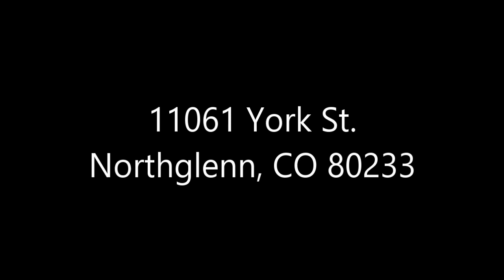11061 York St. Northglenn, CO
Welcome to a haven of comfort in the heart of Fox Run! Discover the perfect blend of functionality and livable space in this three-bedroom, two-bathroom townhome that offers everything you've been looking for. Step into the spacious living room area that welcomes you with open arms, providing an inviting ambiance for gatherings with family and friends. The well-designed layout connects the living room to a dining space that accommodates both a kitchen table and a unique bar area, offering versatile dining options. The kitchen has white appliances and ample counter space inviting you to unleash your inner chef, while the convenient walk-in pantry ensures you have all the storage you need at your fingertips.
Slide open the glass door and step into your enormous fenced-in backyard.
Venture upstairs to discover three bedrooms. The master bedroom is a true retreat, boasting a spacious walk-in closet that caters to your storage needs. Unwind in your private bathroom, complete with a relaxing tub for those well-deserved moments of self-care. The master bedroom also presents a versatile nook area, perfect for your home office or your daily workout routine.
The convenience of everyday living is elevated with the strategically placed laundry room on the same level as the bedrooms. No more hauling laundry up and down stairs.
Two-car attached garage for vehicles, extra storage, and toys! Enjoy air conditioning on those hot summer days! You'll find yourself mere steps away from walking trails and North Park. This park oasis offers a sprawling grassy expanse for sports, a playground area for the young ones, and basketball courts for the sporty souls.
No pets.

Deposit equal to 1 month's rent due at signing. May request additional deposit depending on credit and income. Tenants to pay the following utilities: Xcel (Gas/Electric), Water/Sewer, Trash/Recycling. Tenant responsible for lawn care and snow removal. Lease 12+ month and end date from May to July preferred. Rental insurance required. Tenant will be responsible for an administrative fee of $8.00 per month which helps cover the cost for our monthly administrative, processing and software expenses. All tenants 18 years & older are responsible for $10.00 per person, per month for CreditCare services (a service that can help tenants increase their credit score by reporting on-time rental payments & protection against identity theft). Measurements may not be exact and is for the purpose of marketing ONLY. If exact square footage is a concern, the property should be independently measured. No pets.